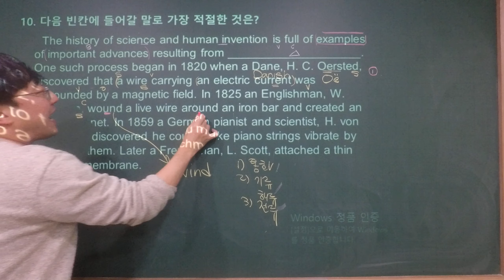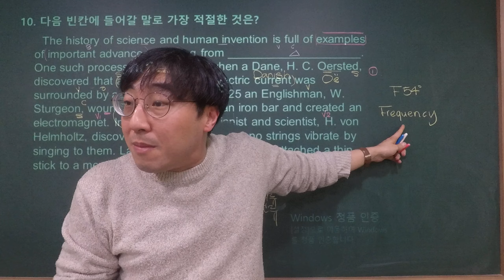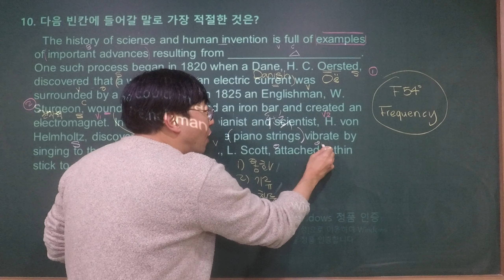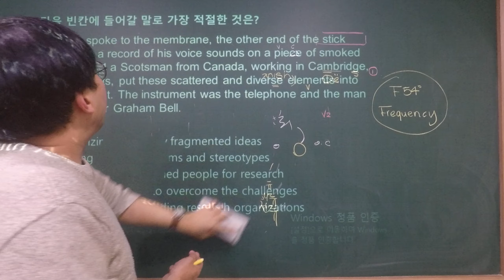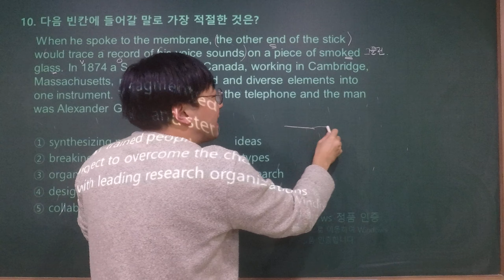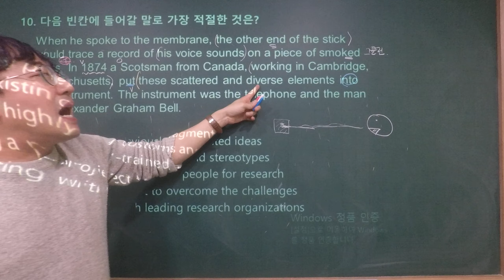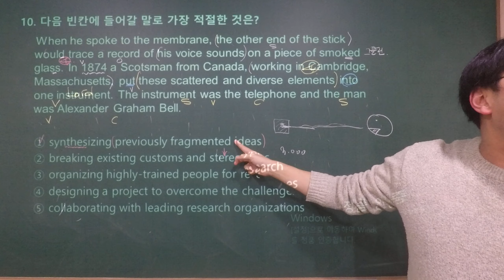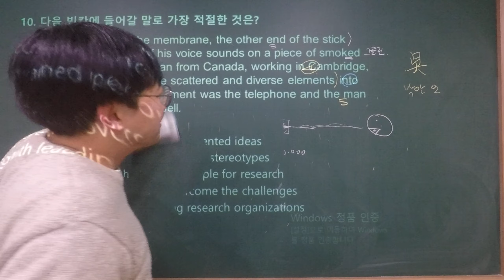1강10번,1강11번 영독16